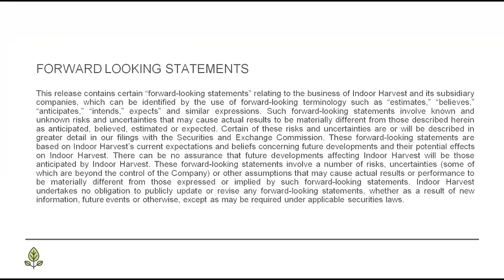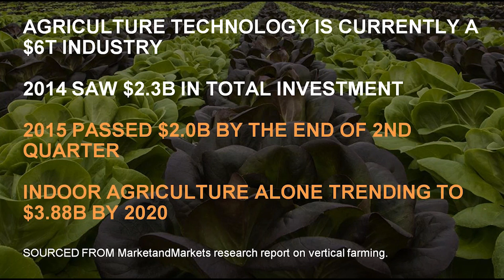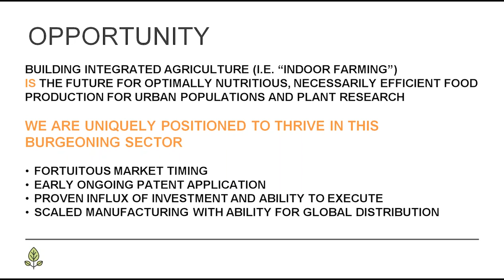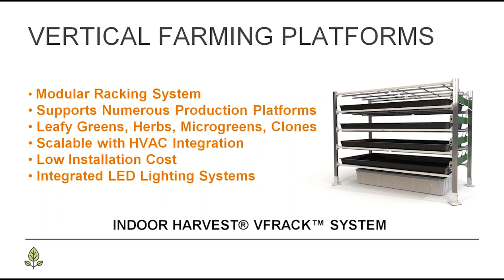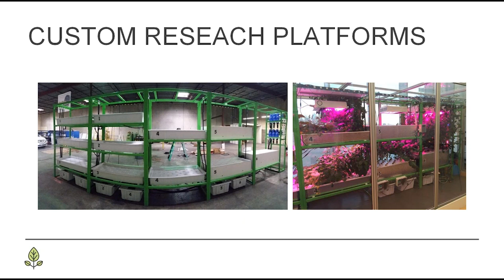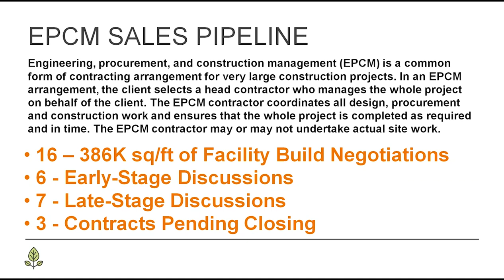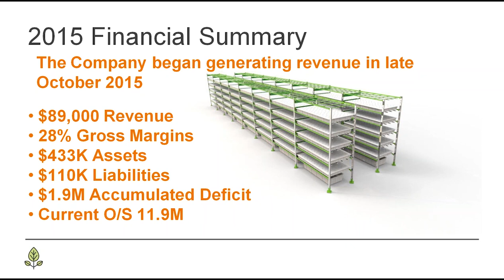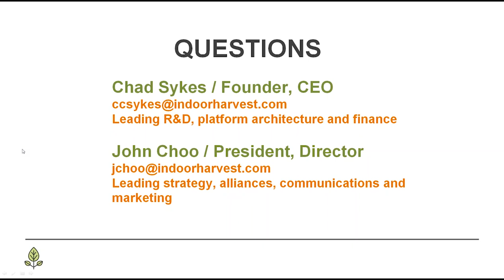Indoor Harvest Corp. (INQD) Presentation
Indoor Harvest Corp. (INQD) Presentation on the Cannabis Investor Webcast on March 31, 2016.